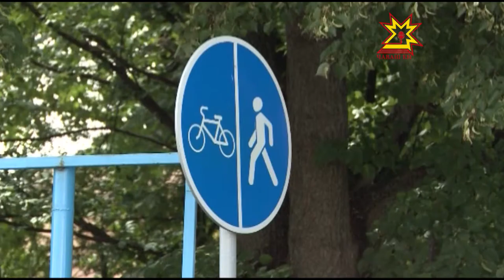Осторожно на дороге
В последнюю неделю мая и первую неделю июня по статистике происходит рост ДТП с участием детей. Велосипеды, самокаты, скутеры заполоняют городское пространство. Лето, каникулы... Но психологически ни сами ребята, ни  водители, не  успевают подготовиться  к новым условиям движения.